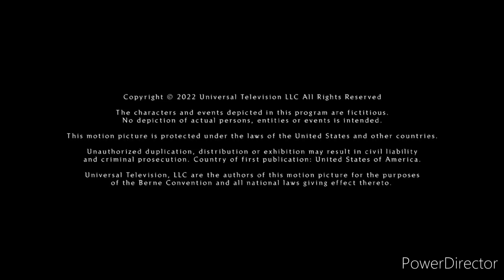Angry Films/Kintop/My So-Called Company/Big Whoop Productions/Universal Television (2022)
From "The Vampire".
Requested by GoAnimate Movies.